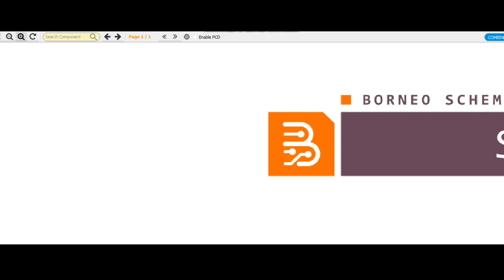Samsung a52 Touch Problem Solution | samsung a52 touch not working solution